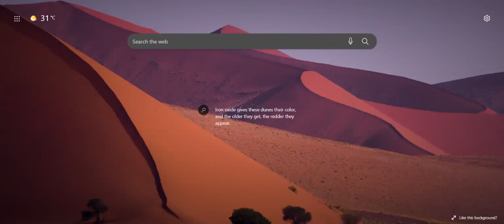Sweden EDM Remix | I am Creeper